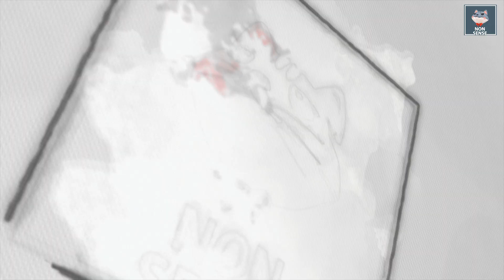Meet the Crazy Call Center Guys Taking Nonsense to the Next Level!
Call Center Kodumaigal | Seshan | Ram | Nonsense

Watch the best videos on  @Nonsense

We Non Sense is an infotainment channel aiming for more fun and entertainment.